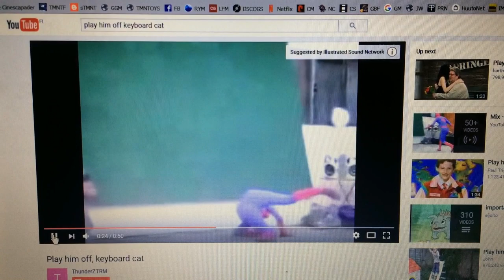Editors (Kino Euphoria 2017)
Quickie